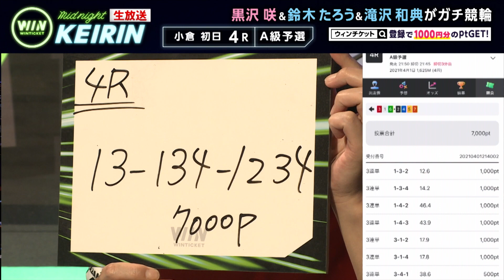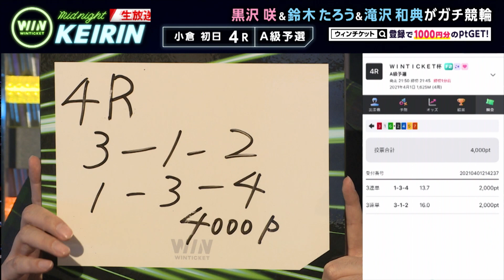【小倉競輪】「かっこいい！！」40倍以上の高配当に1000pt！！穴目勝負の滝沢、見事的中！『ミッドナイト競輪』2021年4月1日_競輪ライブ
▼WINTICKET 動画について

放送日:4月1日  小倉競輪
出演者
黒沢咲
鈴木たろう
滝沢和典
藤田かんな（ABEMAアナウンサー）